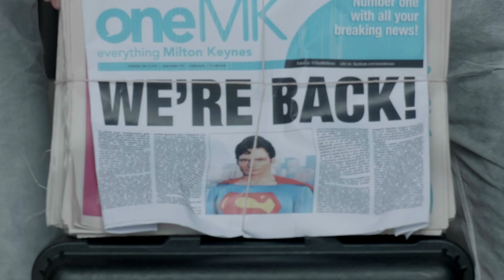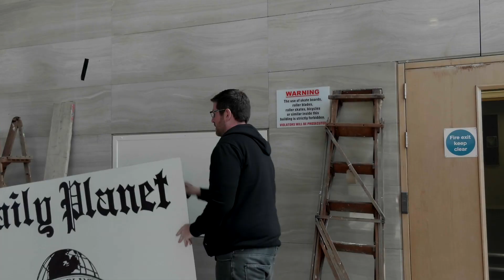SUPERMAN IV: REDUX | BEHIND THE SCENES | DAY TWO (A)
16.07.16
LOCATION: WINTER GARDENS
VIDEOGRAPHY BY IAIN ARMSTRONG

DAY TWO (B) COMING SOON!